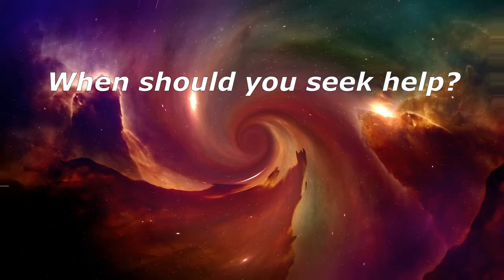Number 1 Best Remedy for Dry, Rough, and Cracked Hands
Timestamps:

00:00   Number 1 Best Remedy for Extra Dry, Rough, and Cracked Hands
01:28   Why Do Your Hand Skin Become Dry And Damaged?
01:22   How To Protect Your Hands From Dryness And Roughness
02:44   Home Remedies For Extra Dry Hand Skin
06:00  What if Your Skin is Very Dry and Scaly?
06:45   When should you seek help?
08:03   Final Words.

Amazon's choice
Prevue Hendryx Pet Products Wrought Iron Flight Cage

Home Remedy, Nature sounds to reduce stress, treat high blood pressure, hyper tension, anxiety and heart related diseases.  Nature treatment to heal mental disorders, depression, anger, sleep disorder, ADHD, and heart related diseases.  Help meditation, concentration, stay calm relaxed and mentally healthy. Recreation and relaxing music for meditation and yoga practice.  Fall into sleep faster. Better concentration and mood enhancement

This video is my own original content, recorded and edited by me.  I own all the audio and video rights.